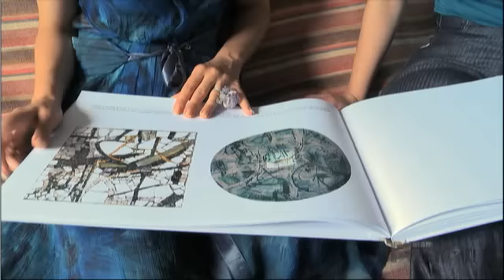Draga Dzinic - Ja Imam Talenat - Polufinale 2011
Full clip with high quality sound and video. Enjoy!